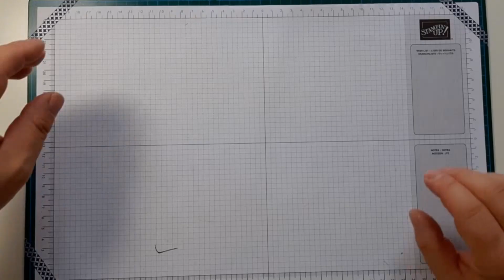Anleitung / Tutorial für eine Etagen-/Treppenbox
Alternativ kannst Du sie gern im Rahmen einer Einzel- oder Sammelbestellung direkt bei mir bestellen.

Über mich:

Hallo, ich bin Rene aus Leipzig und unabhängiger Stampin´Up!-Demonstrator.

Ich bastele sehr gern, gebe Workshops in Leipzig und möchte mit diesen Workshops, meinem Blog und meinen Youtube-Videos meine Begeisterung für Stampin´Up!-Produkte mit Euch teilen.

Ich persönlich bin bei Stampin´Up! "gelandet", weil hier die Produktserien farblich perfekt aufeinander abgestimmt sind und ich nicht erst ewig suchen muss, um eine tolle Farbharmonie zu erreichen.

Alle verwendeten Stampin' Up! Produkte kannst du über mich bestellen. Bei Fragen berate ich Dich auch gern.

Schau auch auf meiner FacebookSeite oder meinem Blog vorbei. Dort erhälst Du aktuelle Informationen zu Sammelbestellungen, Aktionen und Workshops.

Ich würde mich freuen, wenn Du mir Wünsche und Anregungen mitteilst. So kann ich meine Videos für Dich verbessern und optimieren.

Meine Videos werden als Dauerwerbesendung gekennzeichnet, da ich bereits durch das zeigen und vorstellen der verwendeten Produkte Werbung für StampinÚp! mache.

Der Sound in meinen Videos sind GEMA-freie Musiktitel von
Die Songs im Einzelnen:
The Way it is
Restart
Charming Eighties
Victory and Glory

Impressum:
Stempeln-mit-Rene.de
Rene Guenther
Merseburger Strasse 12
04229 Leipzig
Kleinunternehmer gemäß §19UStG des Umsatzsteuer-Gesetzes